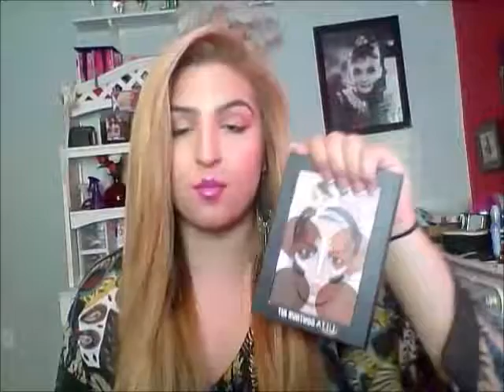HOW TO: Highlight & Contour | Flawless Face _ Margaritadiamondglam